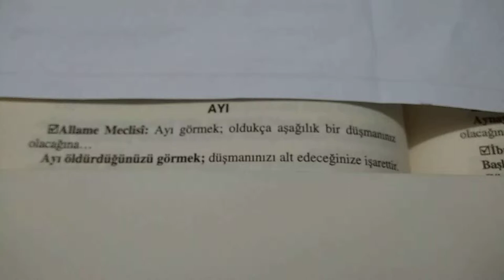Rüyada Ayı Görmek rüyadaayıgörmek rüyatabirleri | Creative Commons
Rüyada Ayı Görmek
Allame Meclisi:Oldukça aşağılık bir düşmanınız olacağına...
Ayı Öldürdüğünü Görmek:Düşmanınızı alt edeceğinize işarettir.